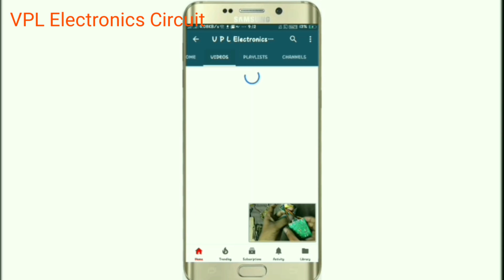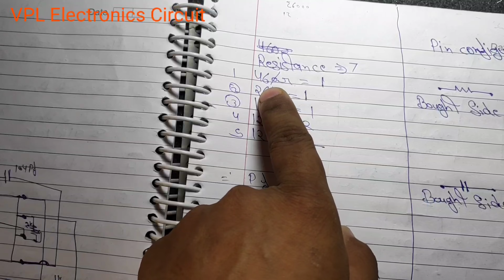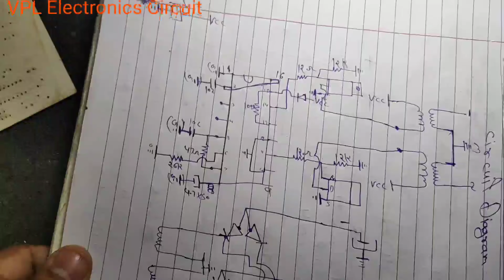12 Volt to 24-0-24 home made in hindi with circuit diagram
12  Volt to 24-0-24 home made in hindi with circuit diagram